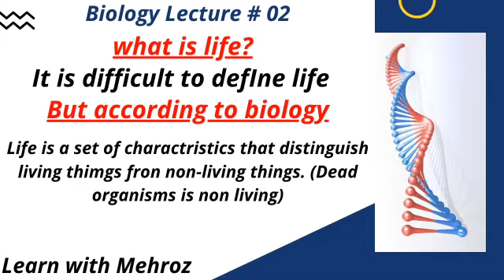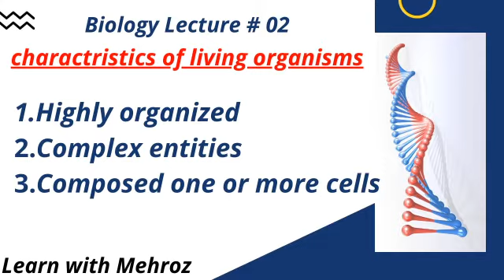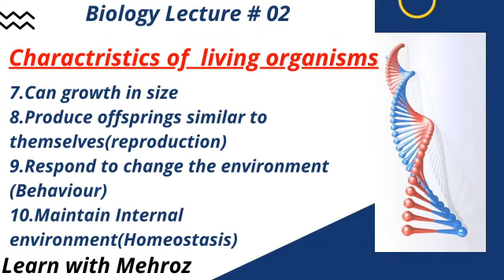FSc Biology Book 1, Ch 1 Introduction - Charactristics of Living Organisms - 11th Class Biology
Biology lecture in urdu In this lecture 2 students will be able to understand very important topic  charactristics of living organisms from chapter#01 (F.Sc 1st year Biology)